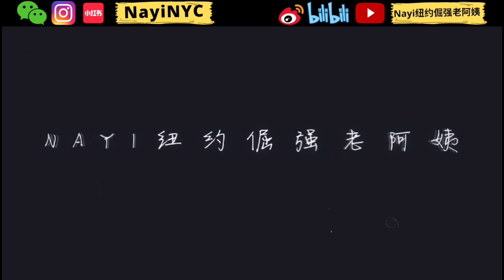爱马仕包包/配饰合集| 价格配货|几款热门项链对比Nayi Shen- NayiNYC纽约倔强老阿姨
配货到最后项链也是不少人会选择的单品，爱马仕的珠宝虽然不像卡地亚，宝格丽一样火，但要说到康康项链，Kelly手镯或者小猪鼻戒指，相信大家也都不陌生。而且爱马仕所有珠宝的配钻，基本都用的FG/VVS级别，和其他一线珠宝品牌保持一致，得益于他家独特的镶嵌工艺，对比实物的时候爱马仕甚至还会更闪！特别喜欢包包造型款的项链，我觉得是我配过最合理的，体积又小、又能每天都带。满钻的设计既低调钻又足够钻。

Head of International Marketing and Sales
Nest Seekers New Development Group
Nest Seekers 全球营销总监
2020&2021年个人全年交易额均达上亿美金
纽约房地产董事会REBNY会员
新泽西REALTOR地产协会会员
美国知名地产电视节目《安家纽约》《安家美国》常驻嘉宾
《中国日报》   专稿受访地产经纪人

Nayi Shen
New Dev @ Nest Seekers

Having an inherent passion for real estate prompted her to begin a career as a real estate agent in this special city 10 years ago. Before joining Nest Seekers, Nayi was the broker of record and sales director for an international real estate company New York division. Possessing a rich multi-cultural background and fluent in both English and Chinese Mandarin, Nayi appeals to both domestic and international clients. She is a frequent guest speaker on Sinovision TV Show 《Living in US 》and an active real estate blogger with over 1.5 million followers across Weibo and other social media platforms.

已售罄代理楼盘：
The Neighborly,LIC—2020全纽约最畅销楼盘之一
5 Court Square,LIC—LIC首个智能家居楼盘

在售代理楼盘:
Skyline Tower,LIC—曼哈顿之外最高住宅公寓
Manhattan View, Manhattan—曼哈顿中城顶奢住宅
Perla On Broadway,Downtown LA—洛杉矶Downtown一个世纪以来最高住宅楼

沈娜伊（Nayi Shen) 在美从事房地产行业10年，持有纽约和新泽西执照，现任知名地产公司Nest Seekers International全球营销总监，是美国东海岸最知名的华语地产经纪人之一。娜伊所在团队管理着公司所有代理楼盘，每一个团队成员都是纽约地产行业的佼佼者。娜伊是公司管理层唯一亚裔，中英文流利，与美国各大开发商有着良好的长期合作关系，擅长整栋楼盘代理以及高端房产的买卖和租赁。2020和2021年个人全年交易额均达上亿美金，工作领域横跨东西海岸，长期的工作积累成就了Nayi的顶级人脉,最一手的资源提供给到所有VIP客户，多年的积累成就了Nayi的顶级人脉资源。无论您在纽约租房，买房，卖房，还是开发商整栋楼盘代理的需求，Nayi团队都能为您提供高品质的服务!不工作的时候，Nayi喜欢宅在家里陪伴可爱的儿子，做做饭，收拾屋子，享受美好的亲子时光。Nayi也是一个运动狂人，瑜伽，游泳，攀岩，空中舞蹈，健身房撸铁，样样喜欢。最喜欢的吃的东西，是火锅，没有之一。

Nest Seekers International 是一家总部在纽约和伦敦的国际化地产公司。在过去的20年里Nest Seekers成功代理了近800亿美元的开发项目、销售和租赁。公司目前的投资组合横跨曼哈顿、布鲁克林、长岛市、南佛罗里达、黄金海岸、汉普顿、洛杉矶、迈阿密、伦敦等地。旗下拥有纽约排名第一的明星经纪人Ryan Serhant， Netflix 全球地产节目《Million Dollar Beach House》上多位明星经纪，全球最大的地产视频博主Eric Conover等。娜伊在Nest Seekers核心团队——管理着公司几十亿美金的楼盘代理项目，核心管理层的每一个人都是成交量过亿美金的专业从业人员，打破不少行业记录！在代理销售方面，深得各大开发商的信赖。团队成员也经常作为专家出现在评分最高的媒体上，如CNBC、BBC、纽约时报、中国日报，Bloomberg、华尔街日报，美国房地产真人秀节目和北美最老牌的华语地产节目等。

微信：NayiNYC
微博/小红书/Youtube/哔哩哔哩
全网同名： Nayi_纽约倔强老阿姨